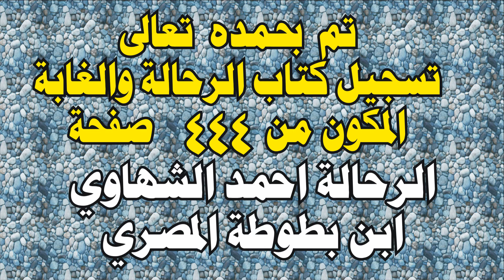Part 78 كتاب الرحالة والغابة بصوت المؤلف الرحالة احمد الشهاوي ( ابن بطوطة المصري )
ابن بطوطة المصري يتكلم عن مغامراته في الغابات الاستوائية وكيف انه عاش مع القبائل البدائية التى تعيش داخل الغابات